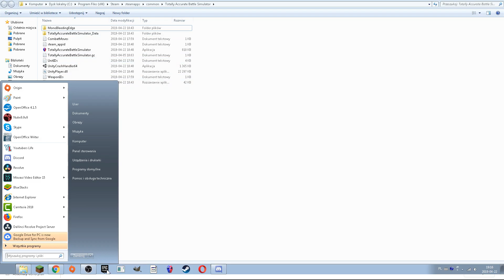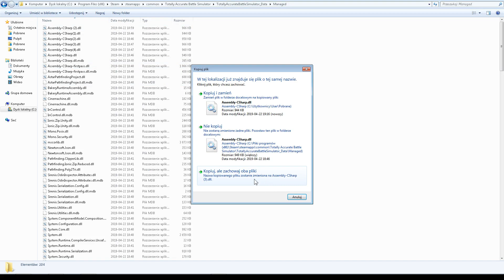How to Install Mods in TABS (tutorial) | Totally Accurate Battle Simulator